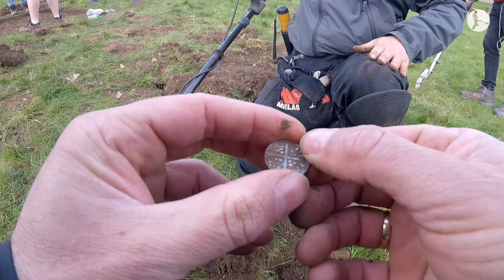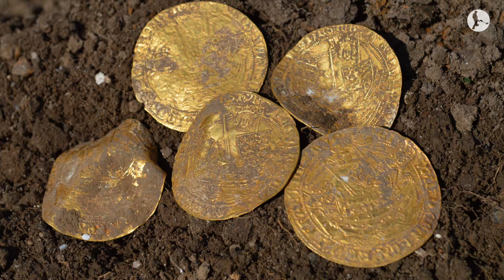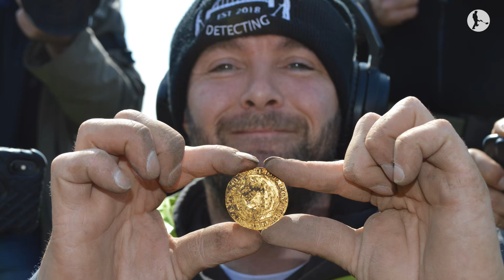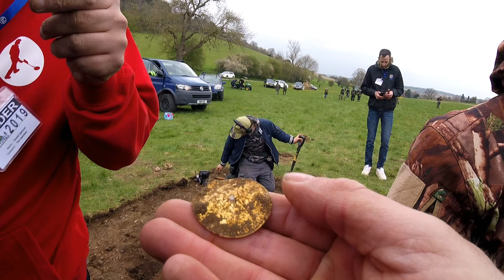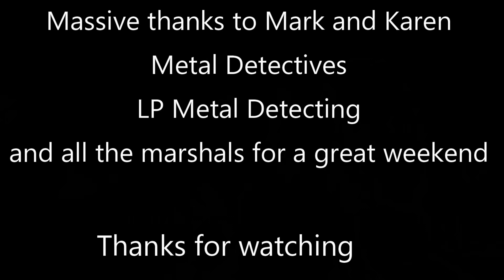Spring Detectival, Hambleden hoard